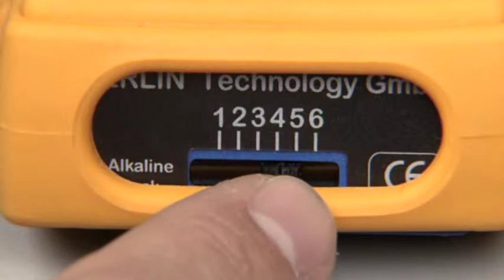MERLIN Humidimètre Bois (HM8 Séries)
Quel est le taux d'humidité dans vos produits de bois? Vérifiez la teneur en humidité rapidement,
avec précision et sans endommager le matériel .

Dès que l'appareil de mesure est appuyée sur l'objet à mesurer, un changement dans le domaine de mesure se produit . Ce changement est traité et évalué par le processeur . L'écran LCD affiche le taux d'humidité en% .

Les appareils de mesure de la série HM8 sont disponibles avec 4 différentes profondeurs de mesure pour les différents domaines d'application et ne sont pas seulement recommandées pour la mesure du bois brut, mais en particulier pour la mesure de produits semi-finis , placages, parquets , meubles et fenêtres .